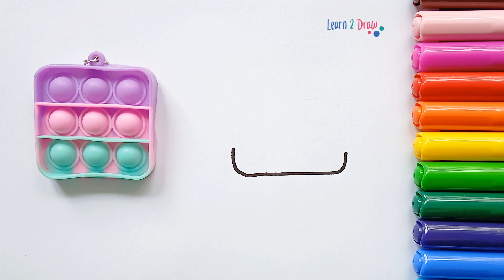POPPIT DRAWING - Satisfying Popping 😌 - Learn 2 Draw